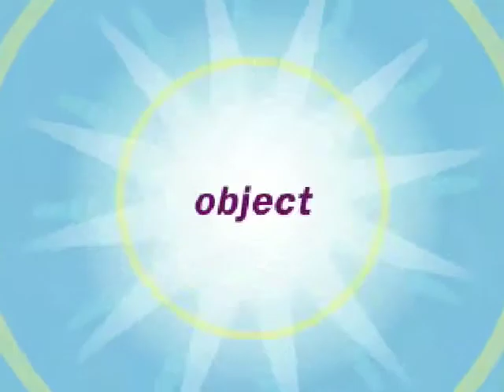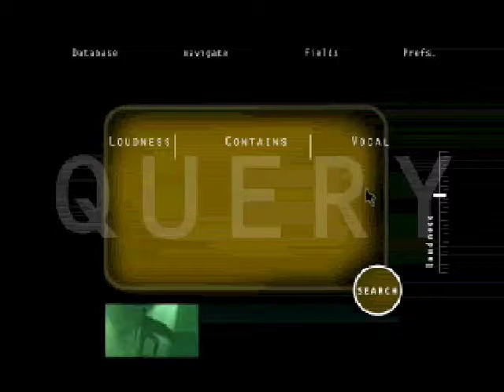CAA VIDEO PROMO - JANN CASTOR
Creative Artists Agency in Los Angeles - PROMO for new technologies. Original Founder of Polish Band Republika. Oryginalny zalozyciel polskiej grupy Republika. Keywords: Wieslaw Rucinski Grzegorz Ciechowski

JANN CASTOR PUBLISHING
composer: Jann Castor